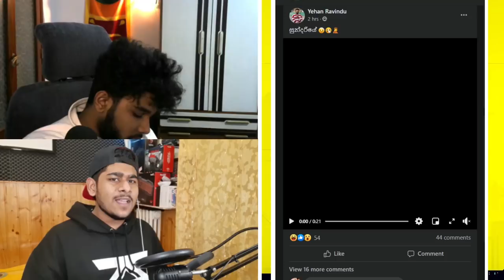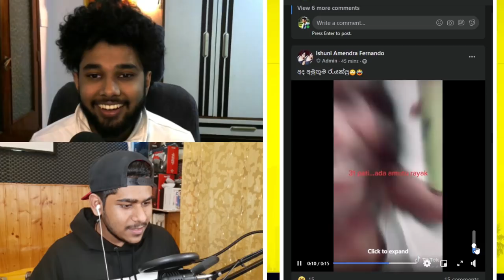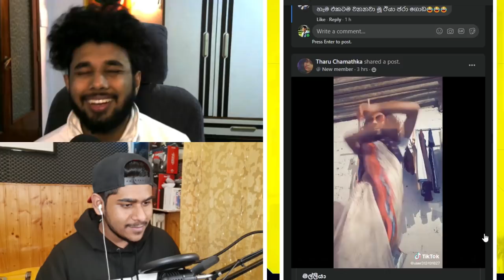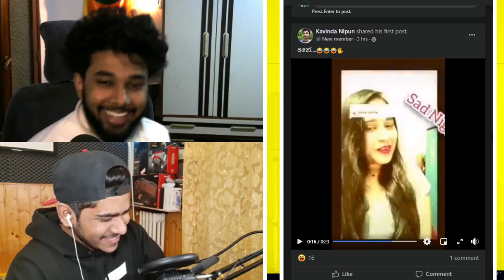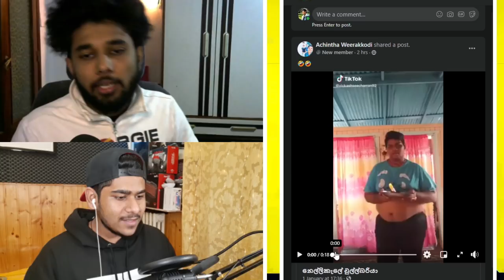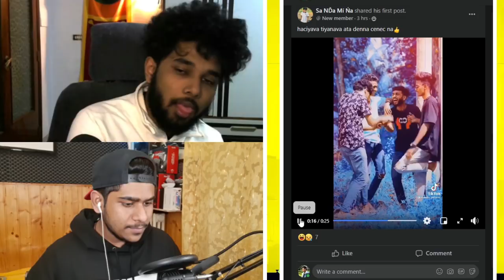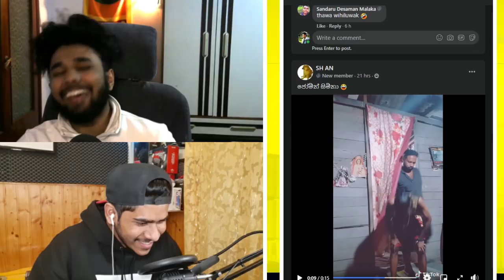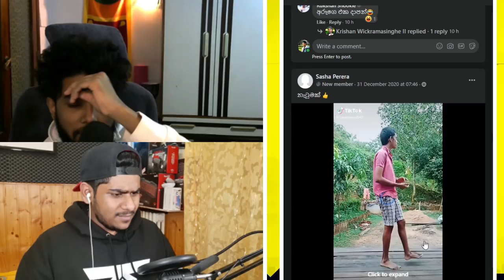TIKTOK එකේ හිගා කන කෙල්ලෝ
see you soon with a new video... GG APPROVED 👍